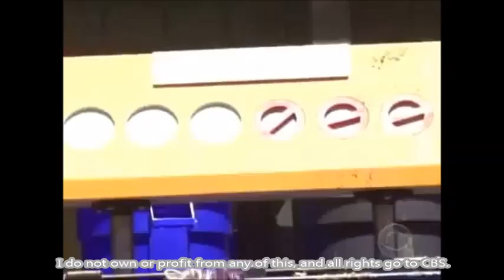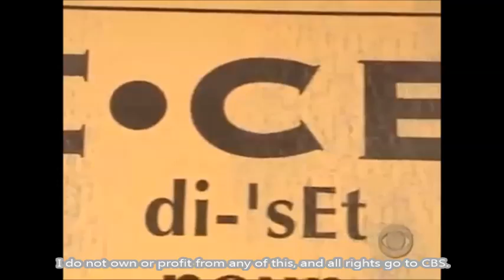Janelle Pierzina | Big Brother All-Stars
I am shocked no one made this yet, since this is generally known as her best season.